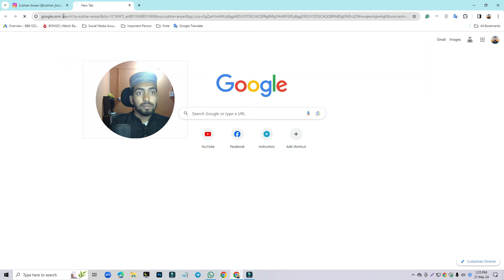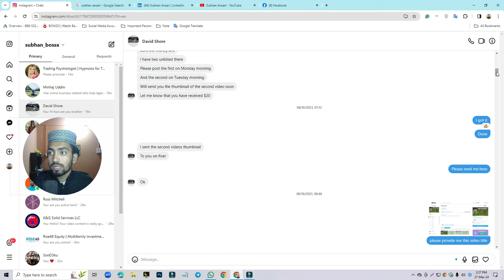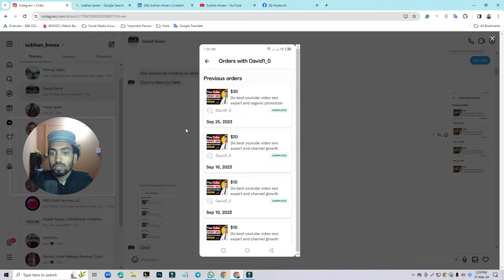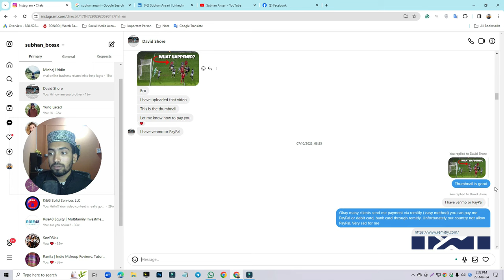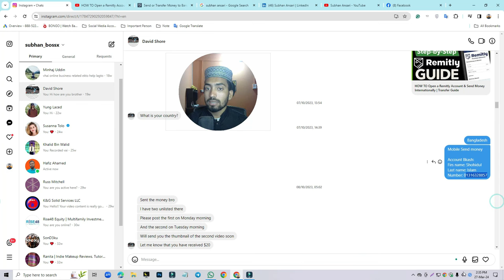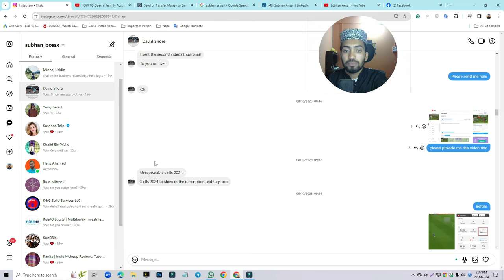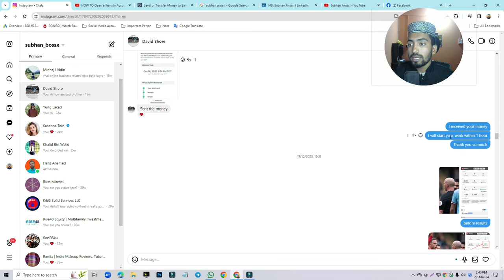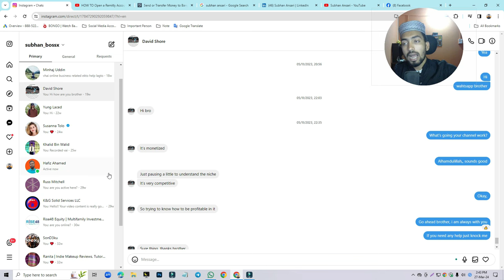How To Communication With Client Project On Instagram - Bangla Tutorial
In this video about, ✅ How To Communication With Client Project On Instagram - Bangla Tutorial